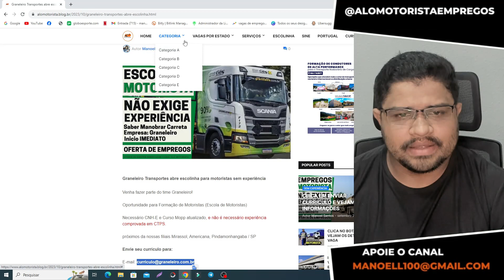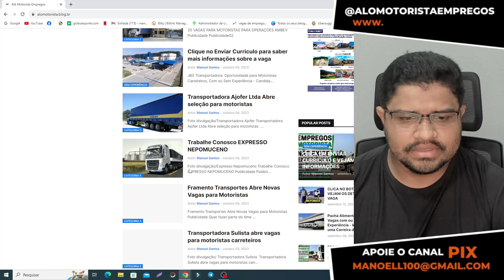SEM EXPERIÊNCIA E COM EXPERIÊNCIA | VAGAS PARA MOTORISTA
Se você é um motorista e está em busca de novas oportunidades no mercado de trabalho, este vídeo é para você! Aqui, vamos te mostrar como conseguir as melhores vagas para motorista e como se destacar no mercado, mesmo em um cenário tão competitivo.

📚 Cursos Para Motoristas / Mopp e Outros 👇
👉 Escola Amigão da Estrada

⚖️ Marta Oliveira Advocacia: Defendendo Seus Direitos no Trânsito Há Mais de 10 Anos.

📋 Quer que eu faça seu currículo ? então acessa o link abaixo

✉️ Quer que eu faça sua carta de apresentação profissional

🙏 CONTRIBUA COM O CANAL NOS AJUDE A MANTER ESSE PROJETO
ENVIE QUALQUER VALOR, JA AJUDA MUITO 🙏 👇

⚠️ATENÇÃO!
Todo o conteúdo desse canal pertence a mim, e o uso sem minha autorização poderá gerar strikes e outras questões legais.

© Todos os direitos são reservados ao canal  @Alô Motorista |Empregos
00:00 vagas para motorista

att;
@Alô Motorista